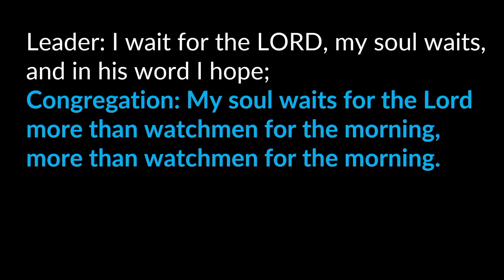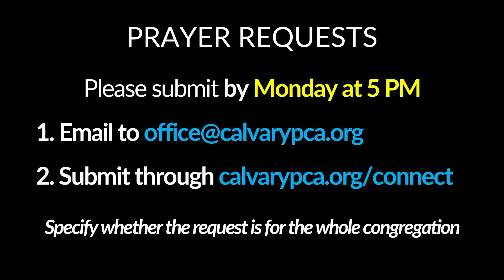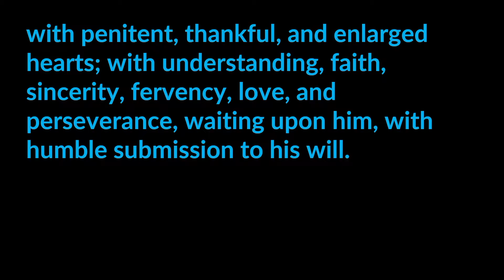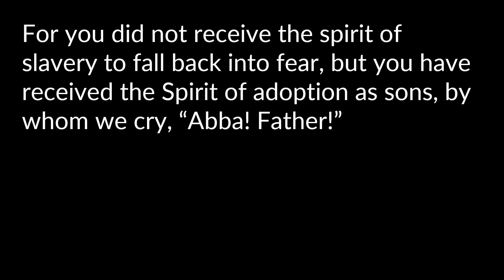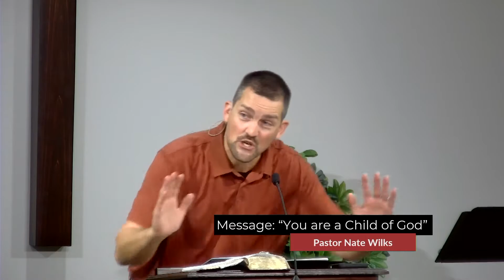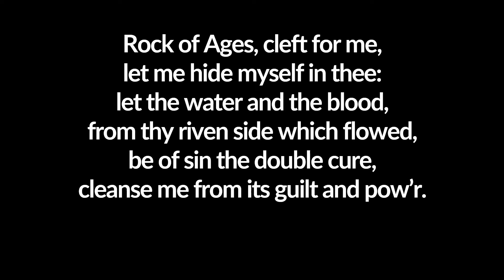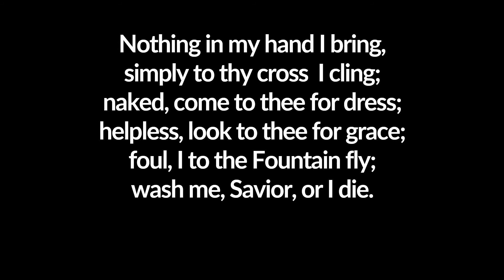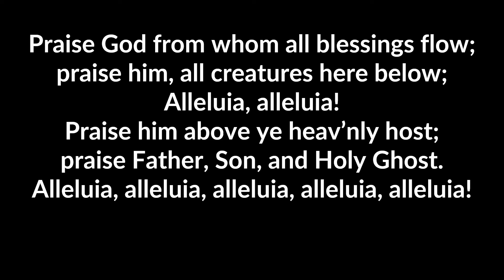"You are a Child of God"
Pastor Nate Wilks
Message: "You are a Child of God"